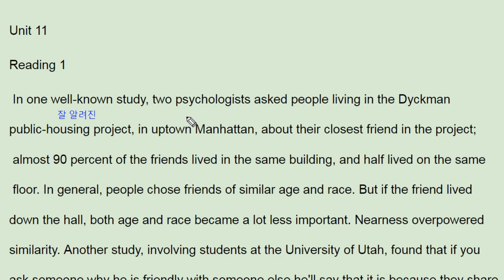ebs 올림포스 영어독해의 기본1 11강 1번 - 번개콩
ebs 올림포스 영어독해의 기본 1 11강 1번 - 번개콩

반갑습니다.

채널입니다.